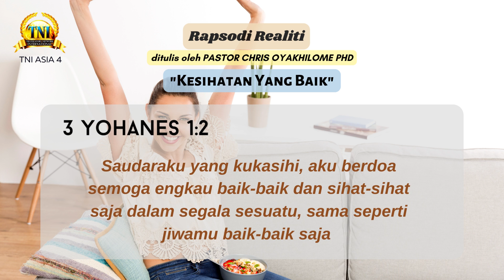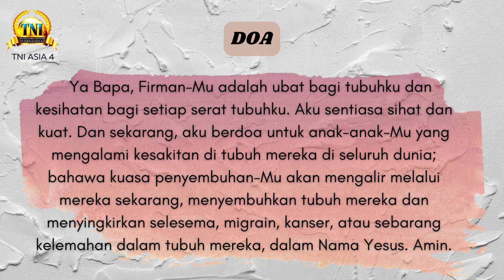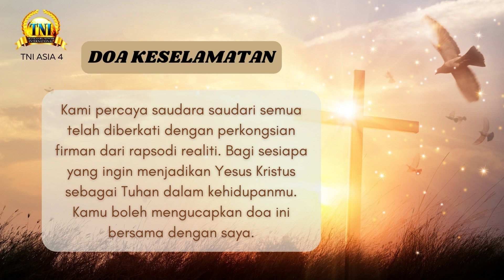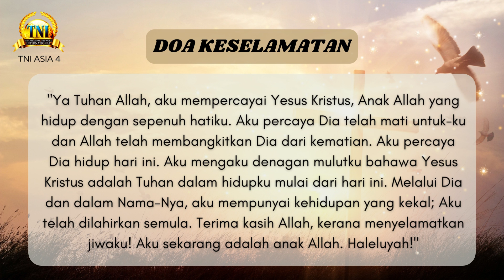KESIHATAN YANG BAIK ||| 7 MEI 2022 RAPSODI REALITI PASTOR CHRIS